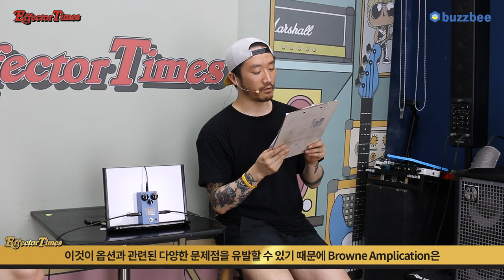[EffectorTimes 720회] Browne Amplication 이펙터 The Carbon